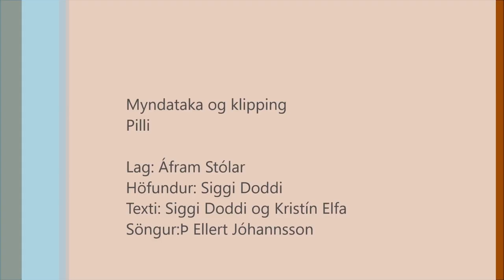Bikarinn heim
Það var gríðarleg stemning í Síkinu, íþróttahúsinu á Sauðárkróki, þegar bikarmeistarar Tindastóll mættu á svæðið með nýfægðan Maltbikarinn. Stuðningsmenn Stólanna létu sig ekki vanta og troðfylltu áhorfendabekkina og samglöddust strákunum. Það er óhætt að segja að allir voru með á nótunum. Feykir mætti með myndavélina og afraksturinn er hægt að sjá hér fyrir neðan.